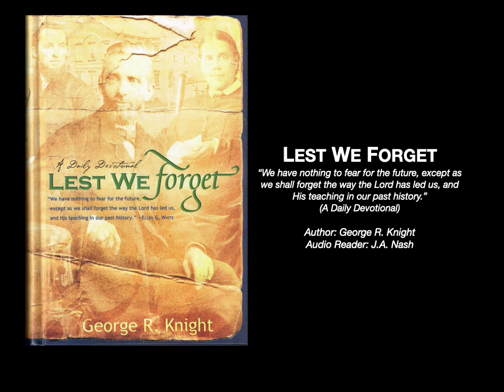062 Bates Gets The Sabbath 4